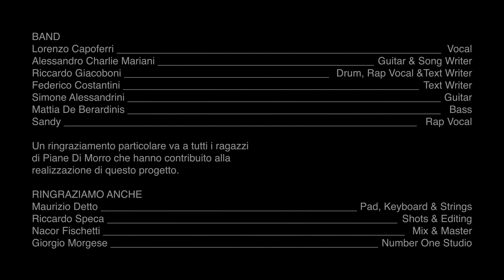Sempre Sarai - Tribute to MC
--- TRIBUTE TO MARCO CORRADETTI ---

Band :
Lorenzo Capoferri - Vocals
Alessandro Charlie Mariani - Guitar
Riccardo Jacks Giacoboni - Drum & Rap Vocal
Simon Alexanders - Guitar
Mattia De Berardinis - Bass

Special Thanks :
Sandy - Rap Vocal
Federico Costantini - Vocal
Maurizio Detto - Pad, Keyboard, Strings
Riccardo Speca - Shots & Editing
Nacor Fischetti - Mix & Master
Giorgio Morgese - Number One Studio

Written by Alessandro Charlie Mariani
Lyrics by Federico Costantini, Riccardo Jacks Giacoboni